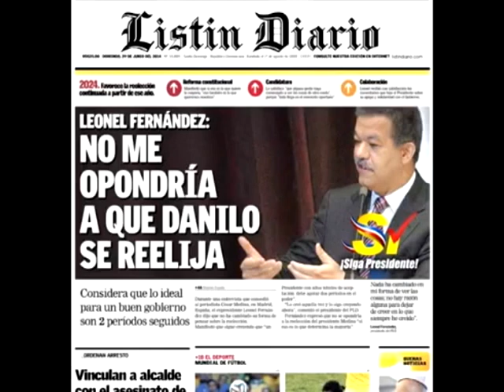FREDDY BERAS GOICO Y LOS RODRIGUEZ